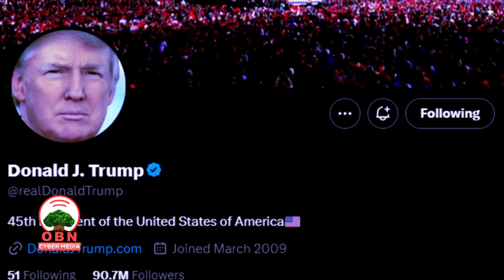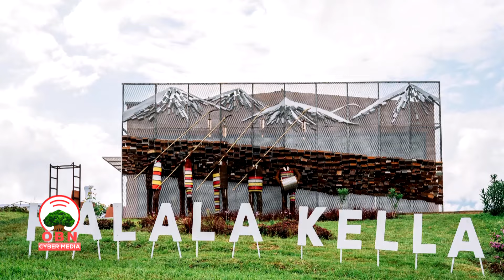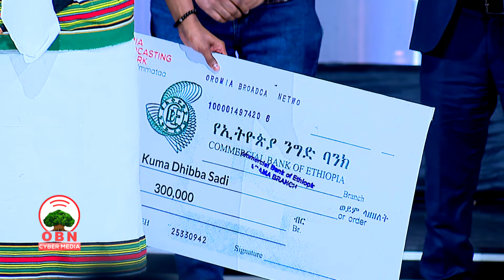Oduu 'OBN Cyber Media' Fulbaana 06/2017